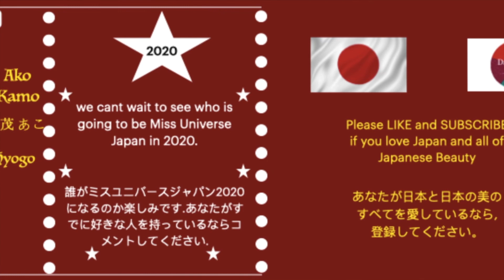【Jpop Fancam】Miss Universe Japan 1952-2019 Ranking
Miss Japan
 Beauty of idols and Japanese.

 Miss Universe Japan

 Titleholders: Kamo Ako, Kato Yuumi, Abe Momoko, Nakazawa Sari, Miyamoto Eliana, Tsuji Keiko, Matsuo Yumi, Hara Ayako, Kamiyama Maria, Itai Maiko, Miyasaka Emiri, Mima Hiroko, Mori Rika, Chibana Kurara  Eri Hon, Miyazaki Kyo, Chiba Minae, Arauchi Misao, Endo Mayu, Ogawa Satomi, Okumura Nana, Saeki Shigemi, Kawahito Chiaki, Shiki Sachiko, Ando Akiko, Yamamoto Atsuko, Miyoshi Hiroko, Tashiro Misato, Sakaguchi Inoue, Sakaguchi.  , Ezaki Fuuko, Furusawa Hatsumi, Niiyama Megumi, Yamaguchi Yuko, Okuwaki Eri, Orisaku Mineko, Hiyama Hisae, Kuroda Yurika, Kuroda Yuriko, Sato Kyoko, Iwakuni Miyoko, Nakayama Sachiko, Tsubomi Someriko, Eriko  Jun Shimada, Kikuyo Osuga, Yazumiyo Iino, Kayoko Fujikawa, Atsumi Ikeno, Mari Katayama, Chisuko Matsumoto, Ryoko Ando, ​​Kazuko Hirano, Akemi Toyama, Yayoi Kono, Akiko Kojima, Takako Moritake, Takahashi Takaba.  Yuko, Kondo Mieko, Ito Kinuko, Kojima Nichijou

ヒカキンは日本のメディアのアイドルではない。
ミスジャパンは
アイドルと日本人の美しさ。
醜い動画を見た後に見てください。

ミスユニバースジャパン

Titleholders : 加茂 あこ , 加藤 遊海 , 阿部 桃子 , 中沢 沙理 ,宮本 エリアナ ,  辻 恵子 , 松尾 幸実 , 原 綾子 , 神山 まりあ , 板井 麻衣子 , 宮坂 絵美里 ,美馬 寛子 , 森 理世 , 知花 くらら , 葛谷 由香里 , 町本 絵里 , 宮崎 京 , 千葉 美苗 , 荒内 美沙緒 , 遠藤 真由 , 小川 里美 , 奥村 ナナ , 佐伯 成美 , 川人 千明 , 志岐 幸子 , 安藤 晃子 , 山本 亜津子 , 三好 浩子 , 田代 絵里 , 坂口 美津穂 ,難波 央江 , 江崎 普子 , 古沢 初美 , 新山 恵 , 山口 遊子 , 奥脇 絵里 , 織作 峰子 , 檜山 久恵 ,黒田 百合香 , 萬田 久子 , 佐藤 恭子 , 岩国 美弥子 , 中山 幸子 , 坪井 江里子 , 染谷 美代子 ,前田 晴美 , 武富 茂子 , 島田 純 , 大須賀 喜久代 , 飯野 矢住代 , 藤川 香代子 , 池野 温美 , 片山 まり , 松本 千都子 , 安藤 矩子 , 平野 和子 ,遠山 明美 , 古野 弥生 , 児島 明子 , 森武 知子 ,大谷 享子 , 馬場 祥江 , 高橋 敬緯子 , 近藤 美恵子 , 伊東 絹子 , 小島 日女子